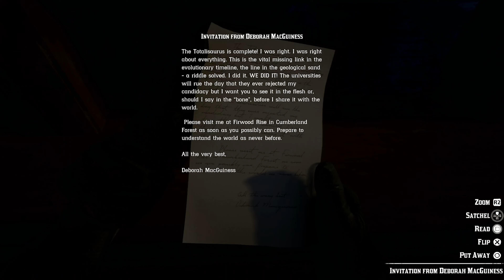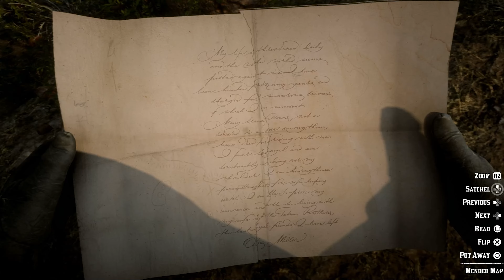33b. Vampires and Dinosaurs - Red Dead Redemption 2 part 49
Another free roam episode where we go for a new horse, the Jawbone Knife, the Ornate Dagger and Ottis Miller Treasure.
Cheers

Timestamps
0:00 - Intro
3:43 - Veteran I
10:33 - The Widow of Willard's Rest
13:46 - Veteran II
24:32 - A Taste of faith - Jawbone Knife
29:34 - Veteran III
37:39 - The Saint-Denis Vampire - Ornate Dagger
45:34 - Veteran IV
52:39 - Ottis Miller Treasure